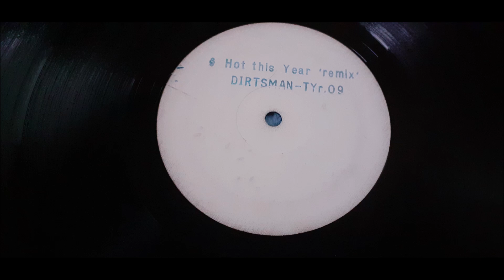Dirtsman - Hot This Year (Radio Mix)